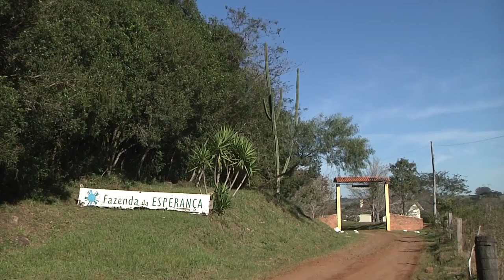Panorama | TVE - Boletim - Fazenda Esperança - 6/7/18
Boletim Panorama exibido nesta sexta-feira, 6, às 14h:
- UPF TV: Comunidade terapêutica trabalha na recuperação de dependentes químicos em Passo Fundo.